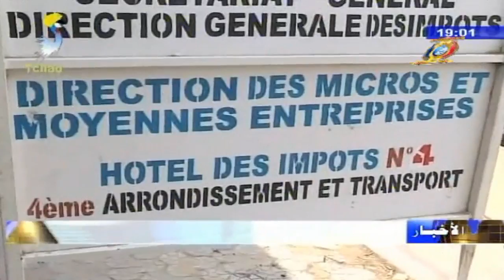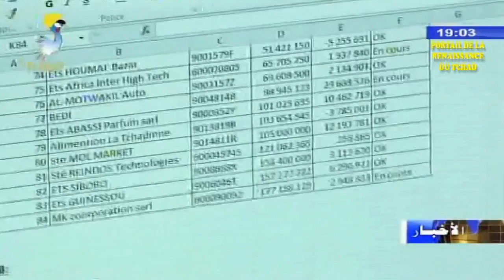وزير المالية يتفقد الإدارة العامة للضرائب